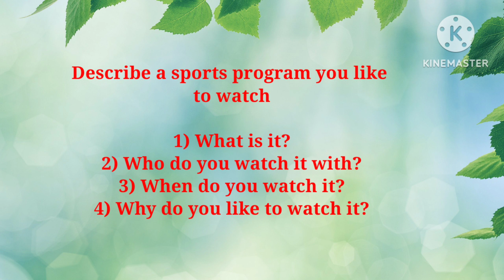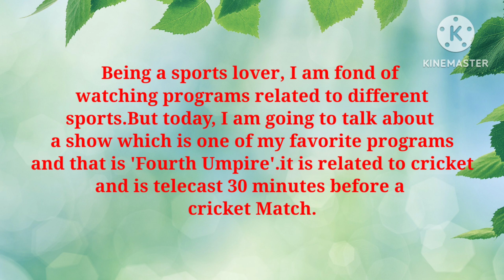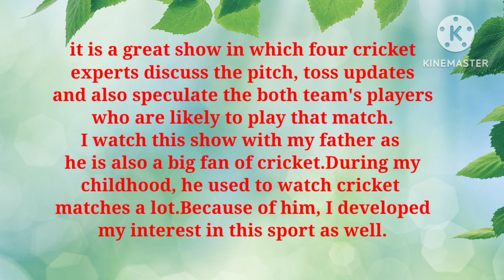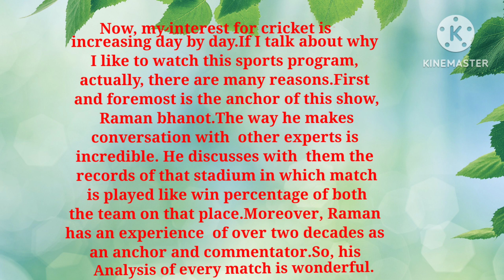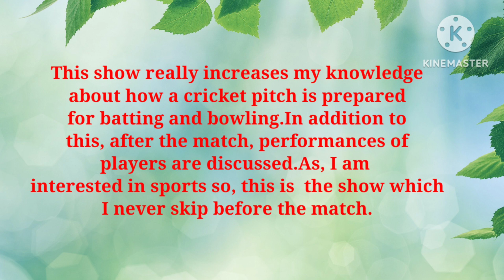Describe a sports program you like to watch.May to August cue cards 2023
May to August cue cards 2023
Describe a sports program you like to watch